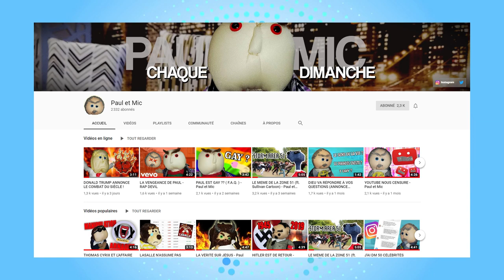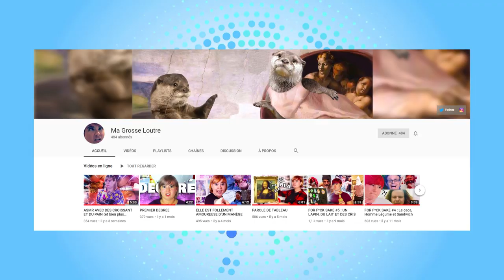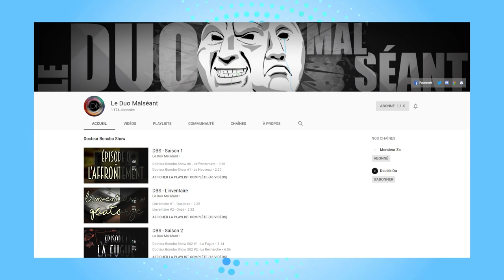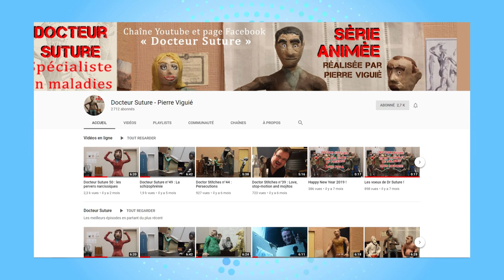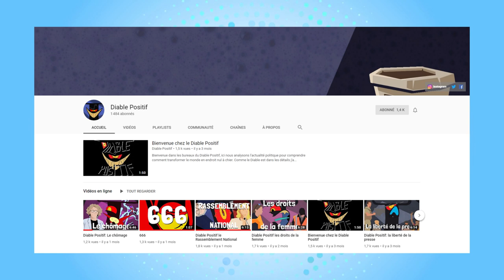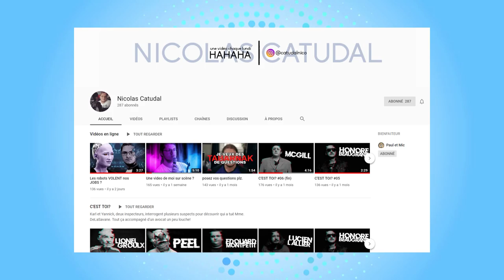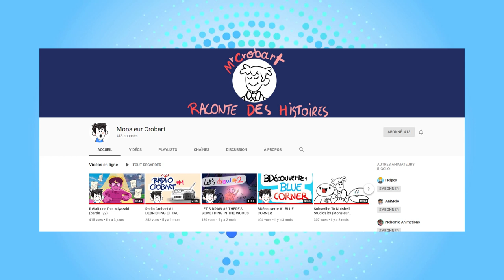Des chaines pour sauver la terre 02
Ross a pour mission de faire fuir des envahisseurs avec 9 chaines de dessins, animation et/ou d'humour.